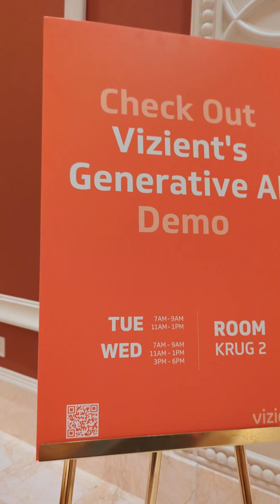Vizient's Generative AI features with Vizient Data Executive, Beth Godsey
Beth Godsey, SVP Data Science & Methodology for Vizient Data & Digital discussed the new Generative AI capabilities that Vizient is introducing to Vizient providers. She discusses the data opportunities for performance metrics and how providers can test the beta rollout.